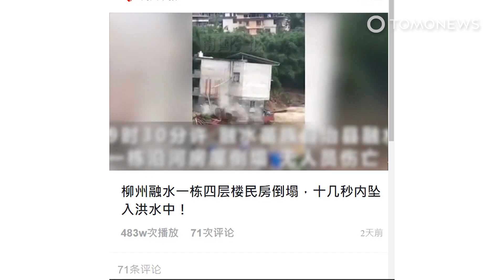The Moment ‘Bob the Builder’ Gives a Lift in his Bulldozer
XIANYANG, HUBEI, CHINA — A courteous bulldozer operator was filmed coming to the rescue of those in dire need of getting to work.